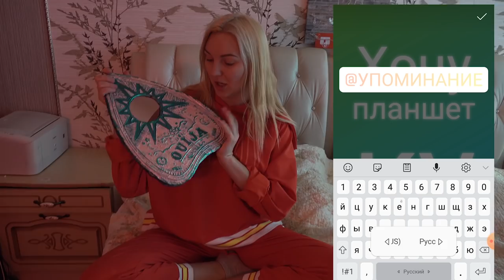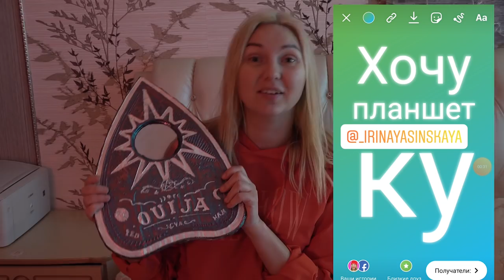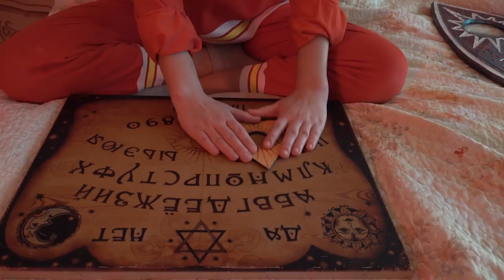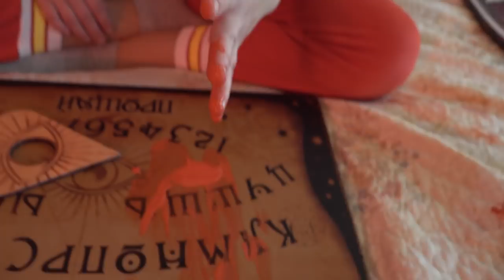ВЫЗВАЛА ФРЕДДИ КРЮГЕРА ИЗ DARK WEB (ДАРКНЕТ) В 3:00 ЧАСА НОЧИ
ТЕЛЕГРАМ Мой Телеграм ВЫЗВАЛА ФРЕДДИ КРЮГЕРА ИЗ DARK WEB (ДАРКНЕТ) В 3:00 ЧАСА НОЧИ

Важно! Это видео предназначено для аудитории 13+.
Все истории, плод моего воображения и творческого вымысла! Все видео и спец. эффекты на канале выполнены профессиональными актерами.

10. Мистика в реальной жизни